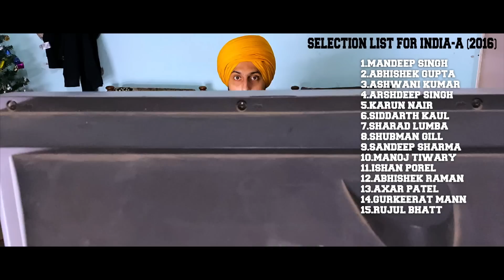Manzil | Ranjit Bawa | Taj Sidhu | Latest Punjabi Songs 2020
Song - Manzil
Starring - Taj Sidhu , Tanveer Sidhu, Girish Virk, Gurkirat Singh
Director & DOP - Japinder Singh Sidhu
Editor- Rahul Kaushal
Assistant director - Adeeb Ravi
Label - Ranjit Bawa